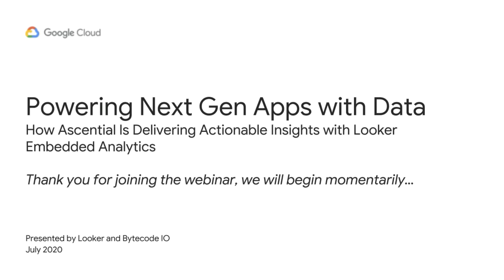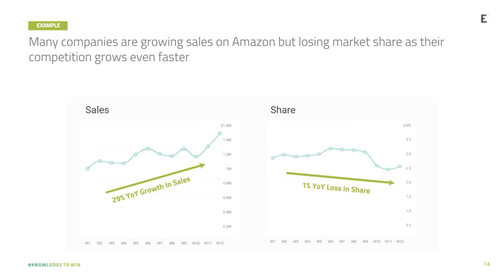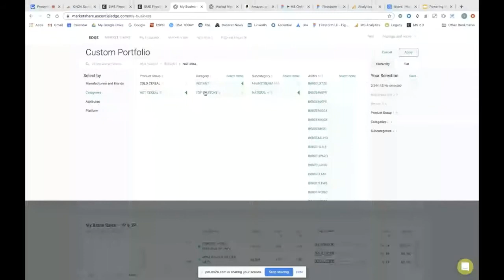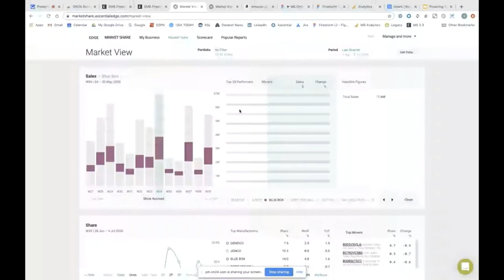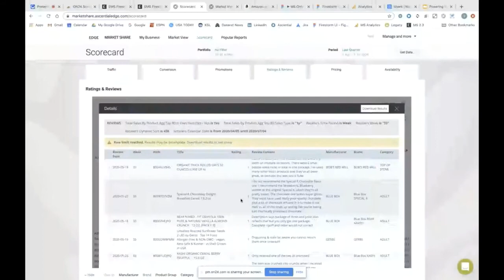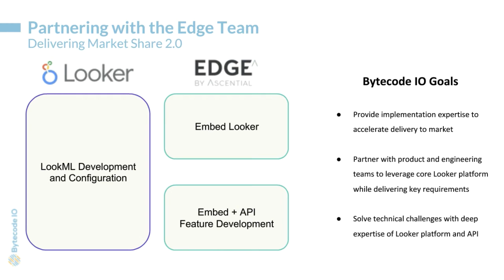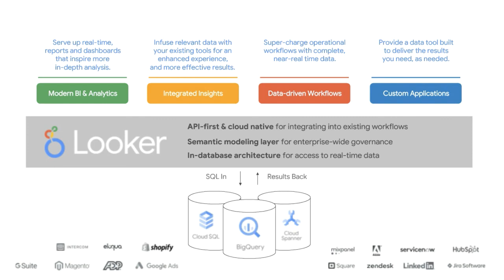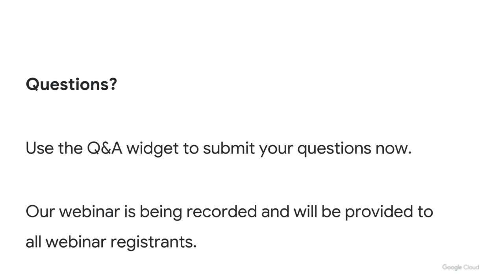How Ascential delivers actionable insights with Looker embedded analytics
Successful companies establish repeatable decision-making habits based on unbiased data. A commitment to being data-driven provides employees in every position with tools to benefit from existing data, the freedom to discover new information, and the ability to understand information within existing frameworks.

Join Looker, Bytecode IO, and Ascential to discuss how 600 of the world's largest brands and retailers use Edge, by Ascential, for their ecommerce-driven retail strategy. You’ll see how Ascential embeds Looker to rapidly deliver a next generation data application for their retail clients with optimization and performance measurement tools.

We’ll introduce the concept of embedded analytics that helps monetize your data by extending its value to your customers and partners. The event speakers will also discuss the Powered by Looker embedded analytics solution that:

-Delivers a highly scalable in-database architecture
-Offers Git-versioned data modeling
-Provides APIs and documentation for full customization
-Minimizes maintenance costs